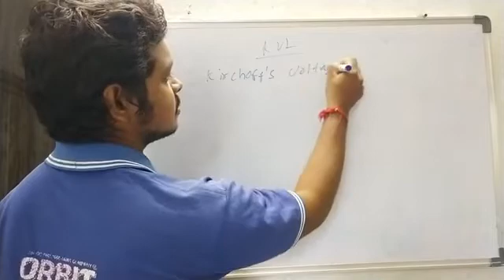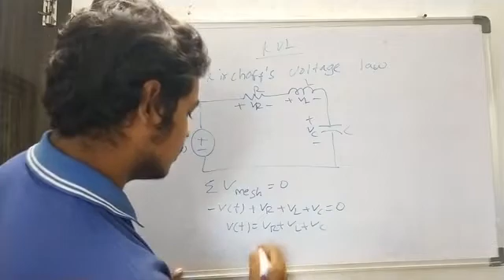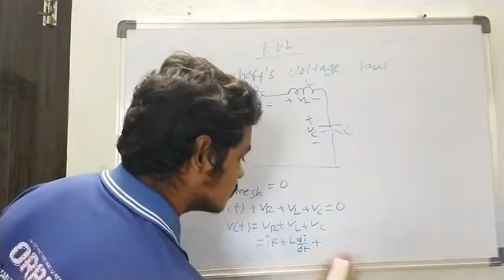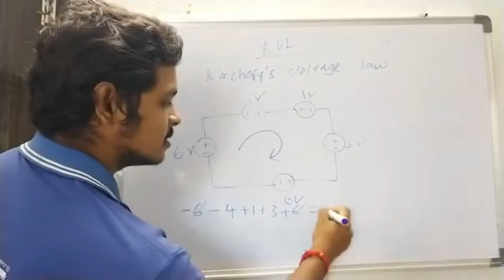KVL; Kirchoff voltage law explain in Telugu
అందరికి అర్థమయ్యే విధంగా kvl తెలుగు లో చెప్పాను,ఒక look వేయండి